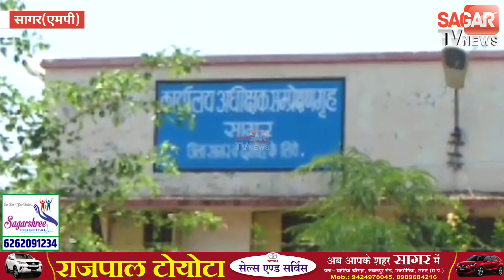सागर-बाल जेल से लड़के भागने से मचा हड़कंप, क्या बोले कलेक्टर सुनिये || SAGAR TV NEWS